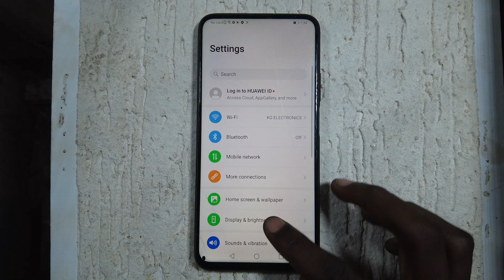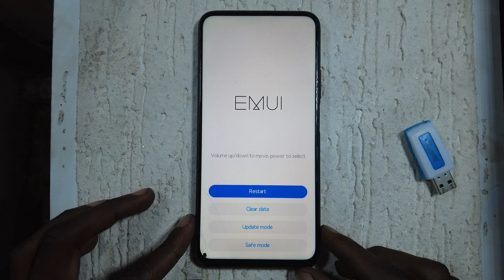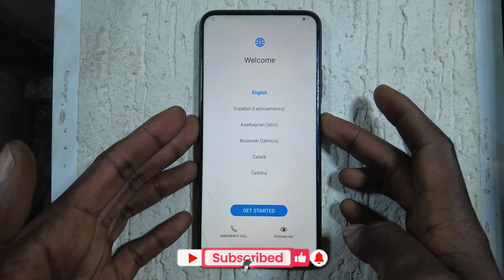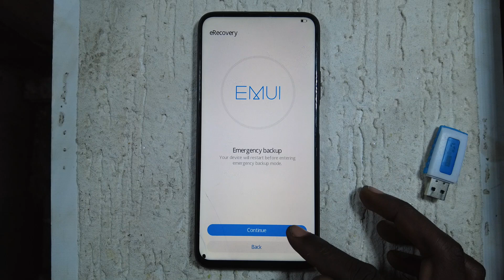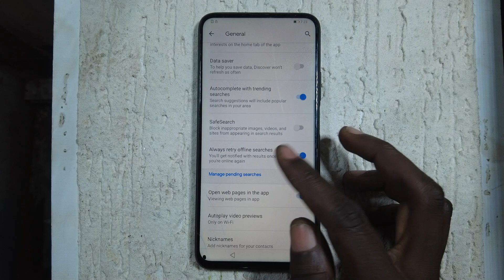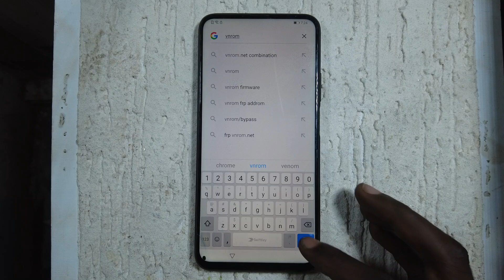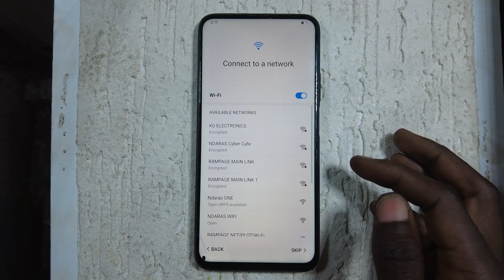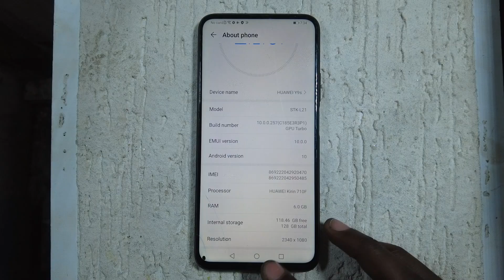Huawei (STK-L21 STK-L22) FRP Bypass. Huawei Y9s | Y9 Prime 2019 Frp Bypass Firmware Free Download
👉Huawei Y9s STK-L21🔥STK-L22 Google frp Bypass✅. Huawei Y9s/Y9 frp Bypass Firmware Free Download💯%